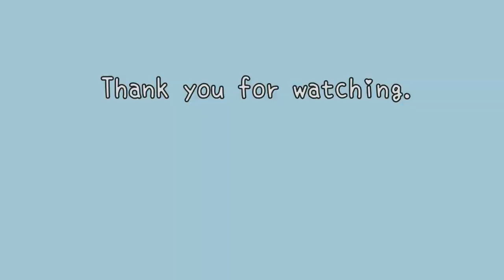空のタイムラプス動画 2020年6月28日 (Sky Timelapse of Nagano, Japan, 28 June 2020)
空の様子を撮影したタイムラプス動画です。